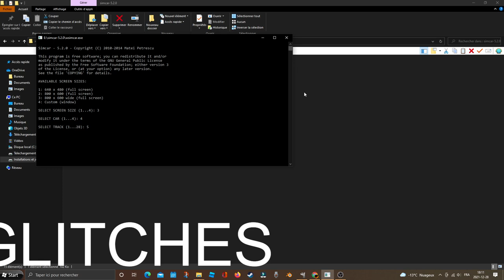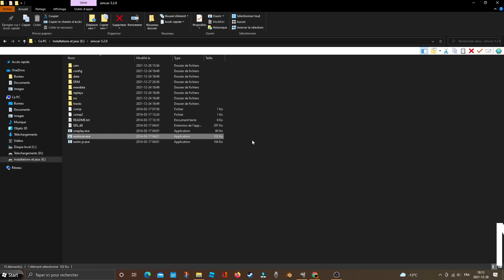Simcar 5.2.0 Senior Epic Glitch